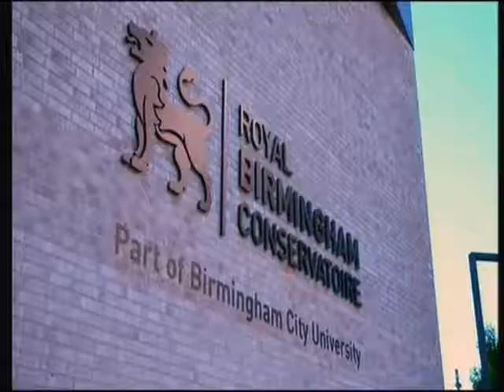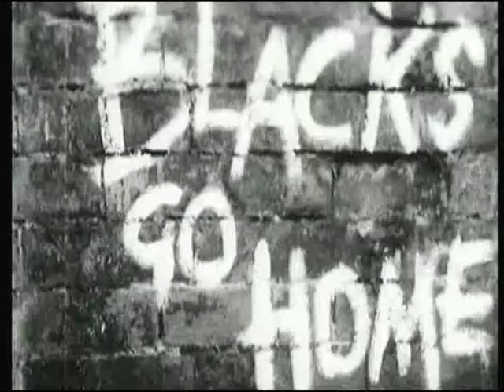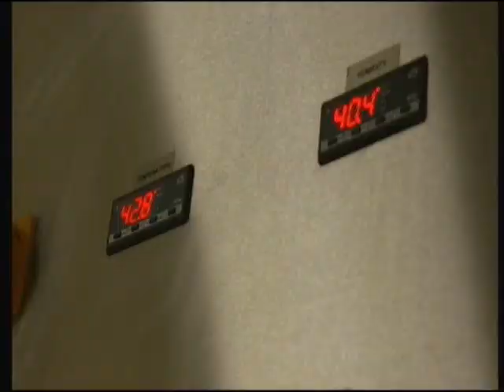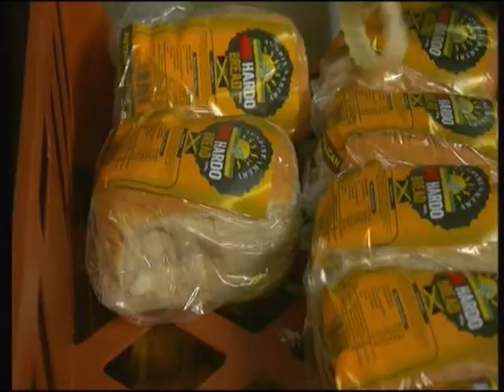Birmingham Prt2 Rev K B